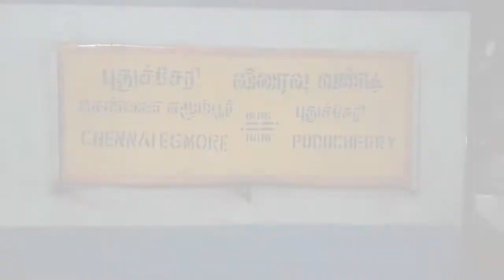Puducherry to Chennai Egmore Express || Departing || Auroville Express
Puducherry to Chennai Egmore Express 16116 (Auroville Express)

FARE FROM PUDUCHERRY TO CHENNAI EGMORE IS RUPEES: 75/-

PUDUCHERRY TO CHENGALPATTU 60/-

PUDUCHERRY TO VILLUPURAM  30/-

TINDIVANAM TO CHENNAI EGMORE 55/-